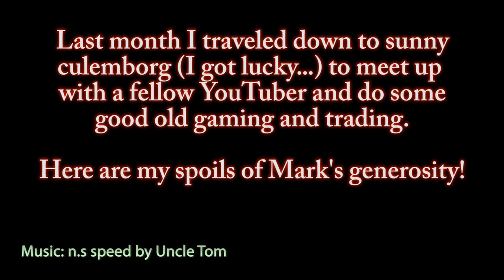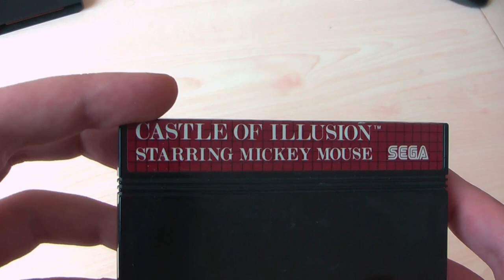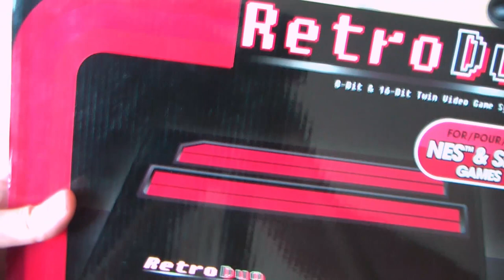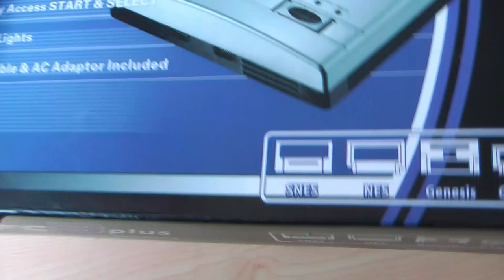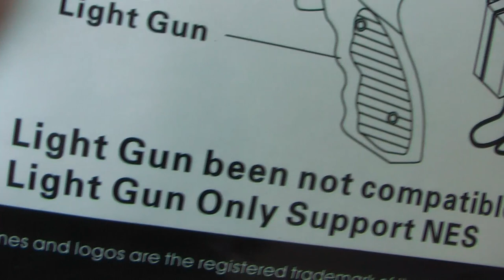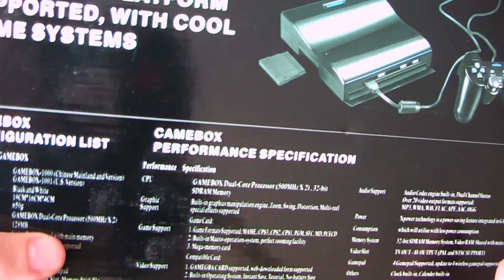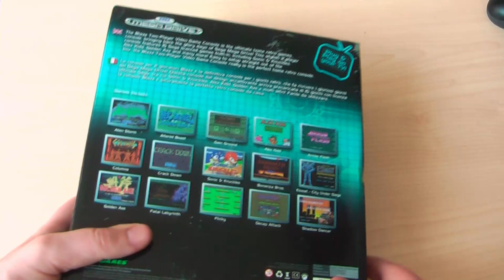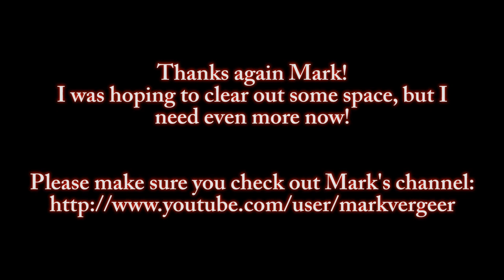Mark Vergeer's generosity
Mark and me recently had a gaming day together and of course some trades were in order too. Mark has already put up a video showing what I got him and now it's (finally) my turn to show what he had for me in return.